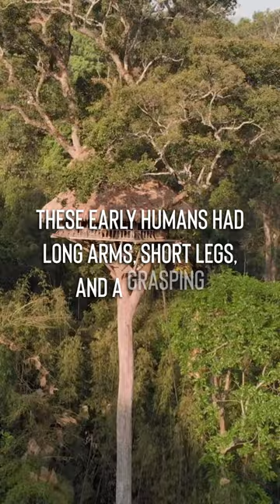The Journey of Human Evolution